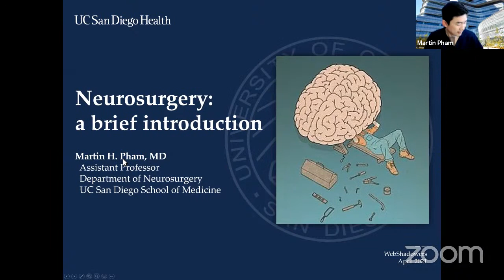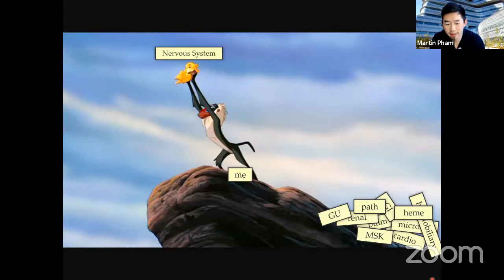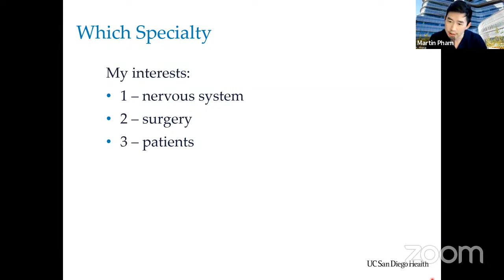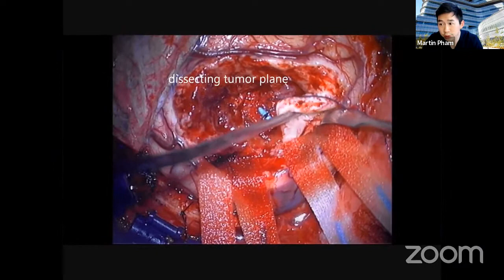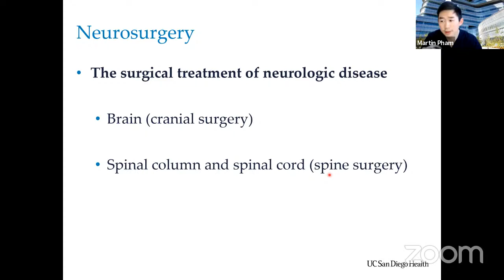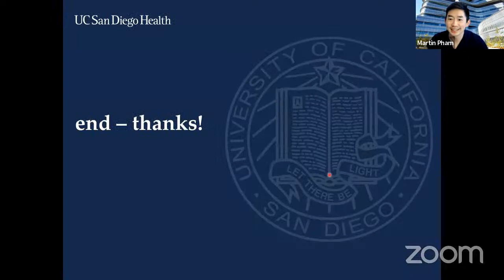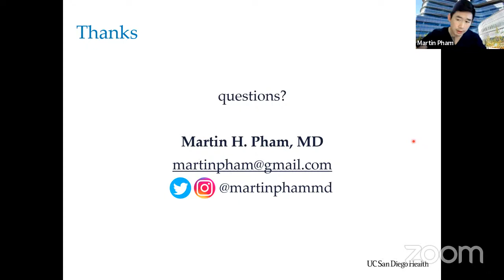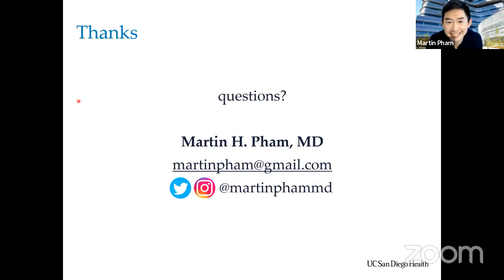04/06 Shadowing Session with Dr. Pham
This was our first shadowing session for week thirteen of the Spring 2021 semester! We had the pleasure of welcoming Dr. Martin Pham, who taught us about neurosurgery.

Check out Dr. Pham on his socials to learn more from him! His IG is @martinphammd

*THIS SESSION COUNTS FOR 1 HOUR*